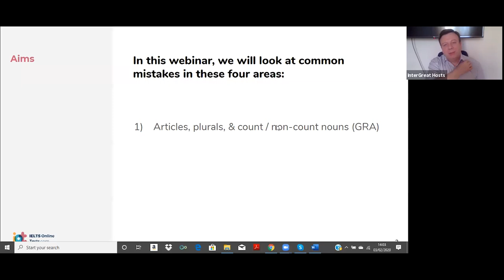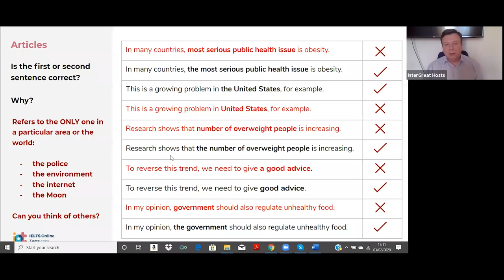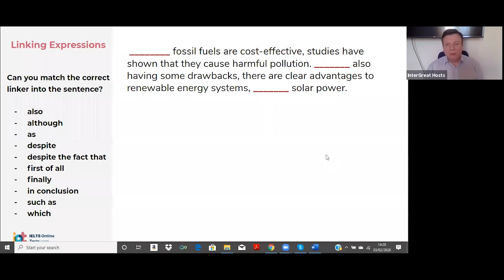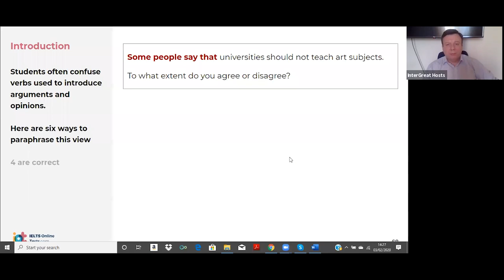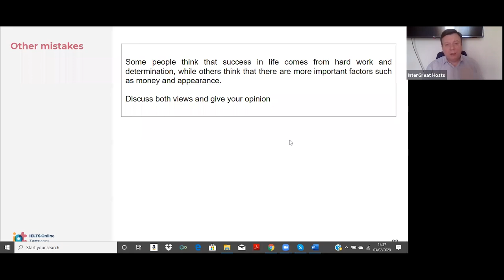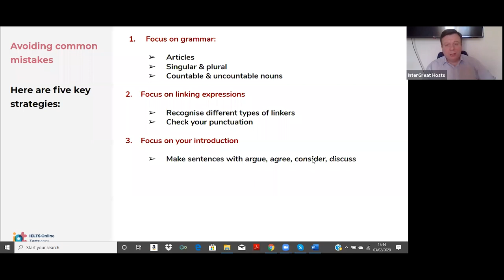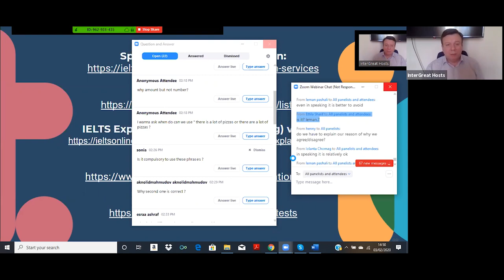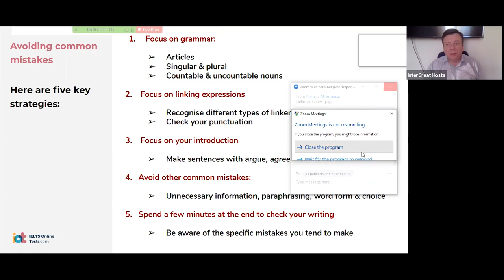Common Mistakes | IELTS Writing Task 2 Academic Test | IELTS Live Lesson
In this week's webinar, our IELTS expert will help you prepare for IELTS Academic Writing Task 2 by highlighting a range of common mistakes made by many students.

This Live Lesson is part of our ongoing free live lesson series, aim to provide the best (and free!) IELTS exam preparation materials to the students. Sign up for more future Live Lessons

We also offer one-to-one IELTS writing and speaking evaluation service with experienced IELTS instructors, find out more

Good luck on your exams!